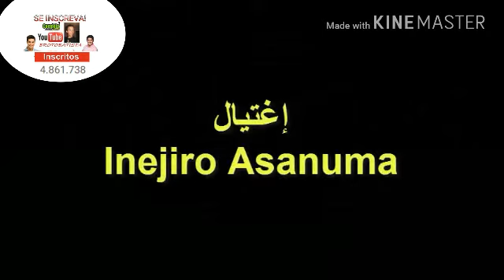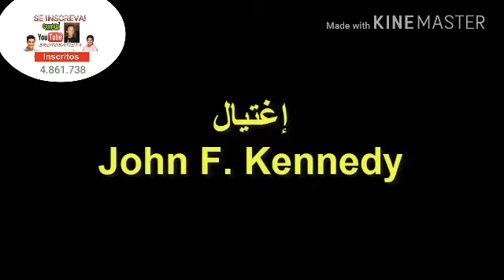TOP 5 ASSASSINATOS